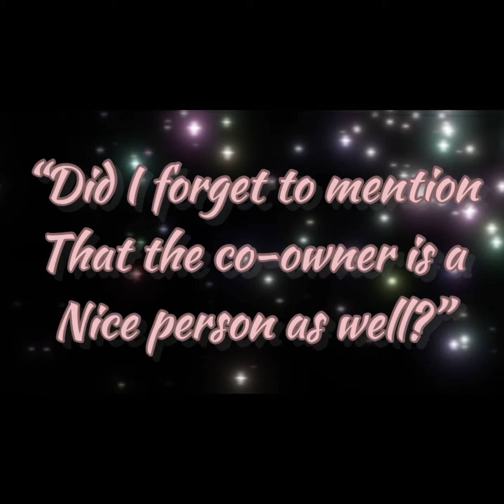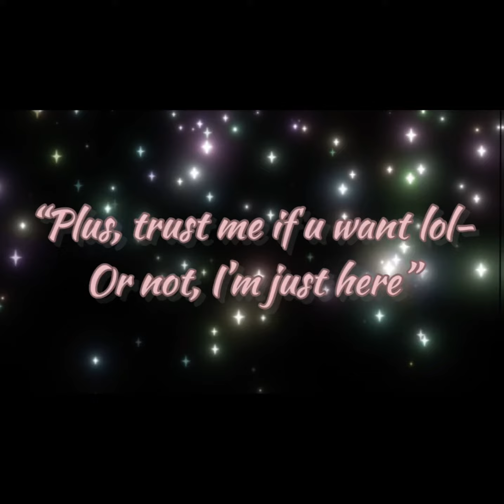SandClan ad thingy :D